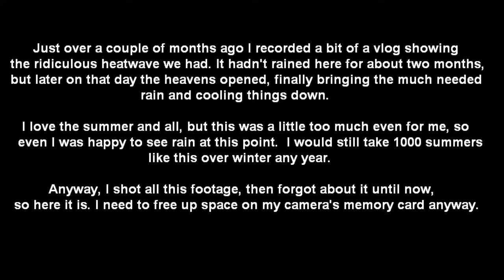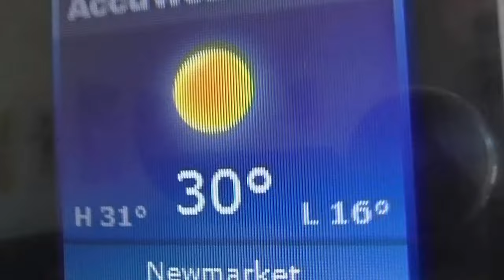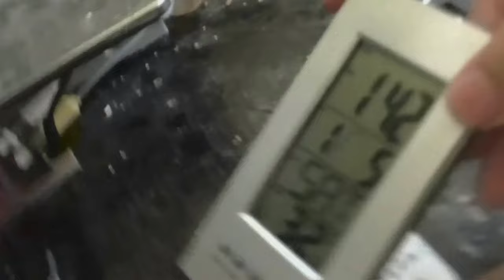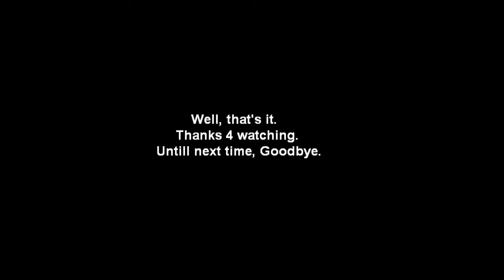its hot but now it's not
Just thought I'd do a little classic CoolDudeClem style vlog. This footage has been sitting on my camera's SD card for a while, mainly becuase I totally forgot about it, and when I went to format the card i found this on there and thought I'd better get it edited first. So anyway the weather was insanely hot when I filmed this, then there was a bit of a storm with the first rain in two months!